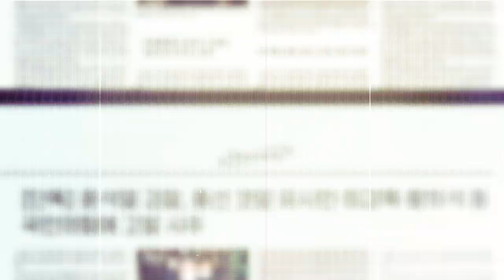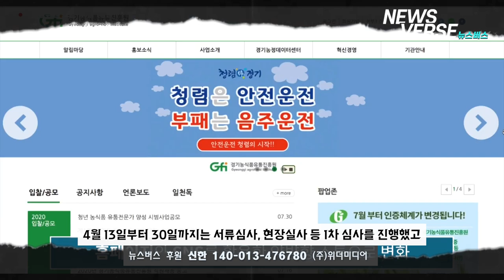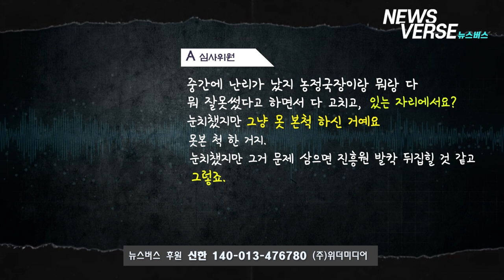경기농수산진흥원이전지 평가 조작? 가평-광주 1위 뒤바뀌어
한 공공기관의 이전지 선정 과정에서 심사 점수 '조작'이 발생한 정황
문제가 된 기관은 경기도 농수산진흥원

당초 심사 결과 가평군이 1위를 차지했는데, 원장이 나서 광주시가 1위가 되도록 점수를 조작했다는 겁니다.

당시 원장은 강위원씨입니다. 강위원 원장은 한총련 5기 의장 출신으로 이재명 후보의 측근 가운데 한명으로 꼽히는 인물

당시 농수산진흥원 원장이었던 강위원 원장이 직원 10여명이 참석한 업무보고 자리에서 "가평군이 1위를 차지해 광주시가 1위가 되도록 점수를 바꿨다"는 취지의 발언을 했습니다.

가평이 1위, 연천이 2위라는 것을 확인하고, 잠시 회의를 중단하자고 시간을   끈 후, 옆자리에 있던 경기도 농정국장과 함께 심사 점수를 고쳤다는 내용

뉴스버스는 당시 회의에 참석했던 직원들의 진술 녹음